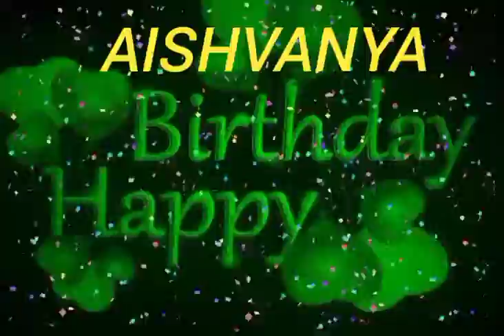Aishvanya Name Happy Birthday to you Video Song Happy Birthday Song With Names